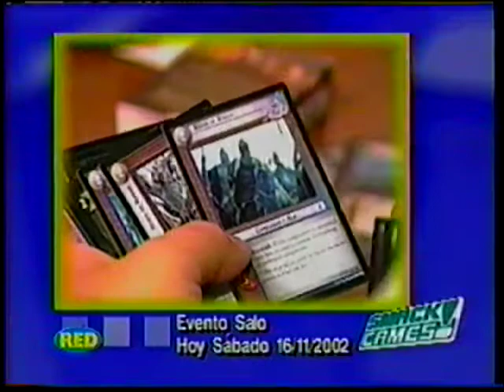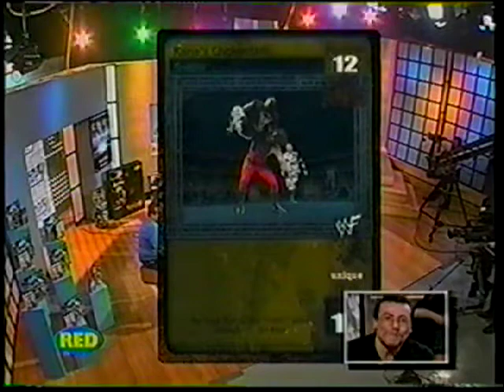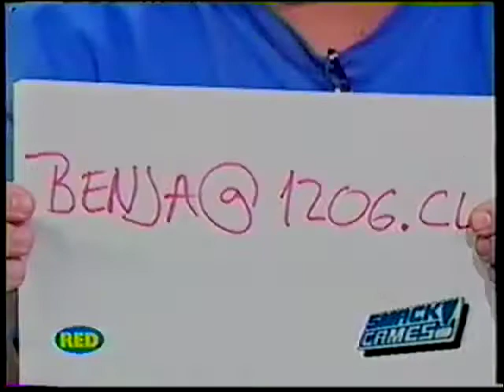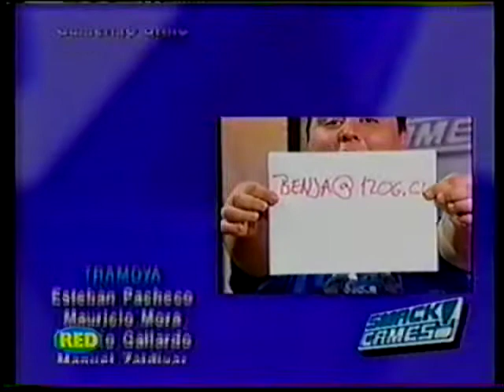Smackgames 2002 - Raw Deal/ MK Fatality Friday /Etc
Tuve que borrar la seccion de las Divas porque me eliminaron el video por derechos y bla bla bla, aqui esta el segmento que falta